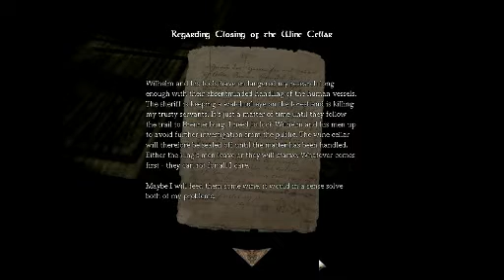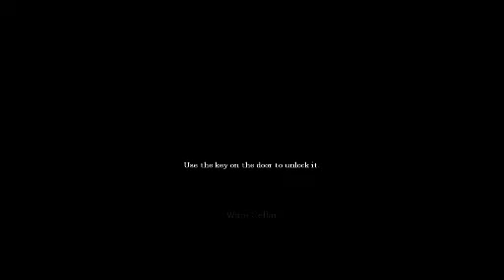Let's Play Amnesia The Dark Decent Episode 3 (Auditory Hallucinations?)